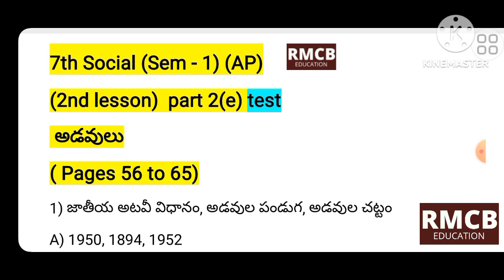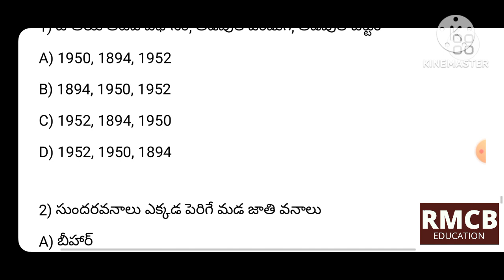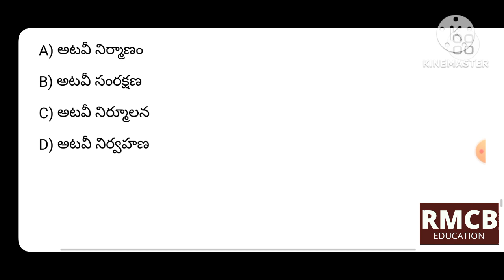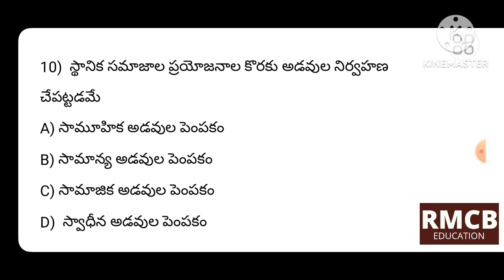7th social (Sem -1) part 2(e) test 2nd lesson (pages 56 to 65) AP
apdsc classes
tet classes aptet classes aptet classes in telugu ap dsc classes in telugu ap tet type test ap dsc type test